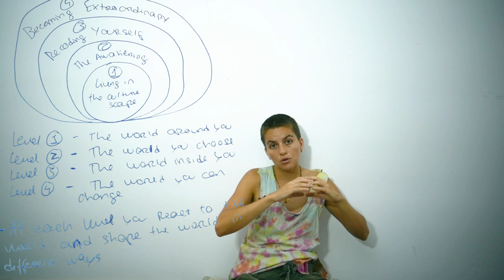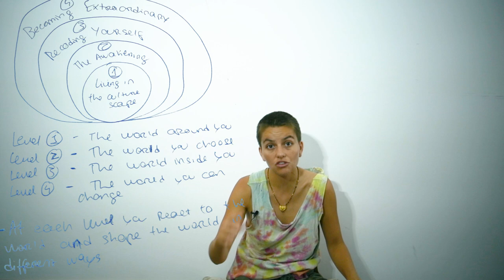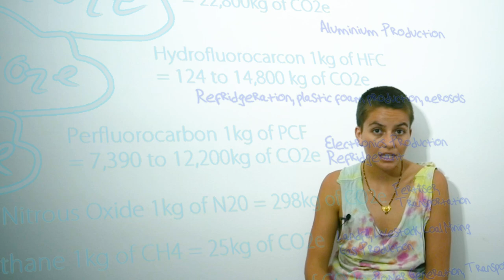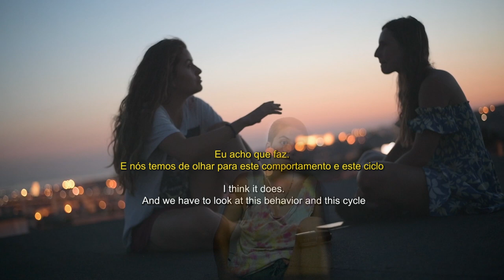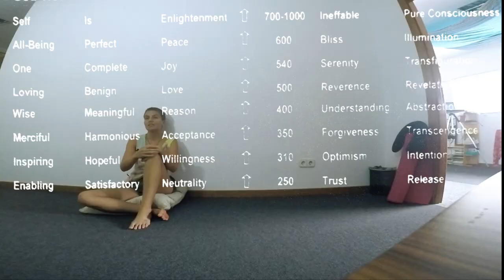What the heck are we doing here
Welcome to Corujas da Noite • The Night Owls

This documentary series aims to bring these experiences to the scrɛɛn.